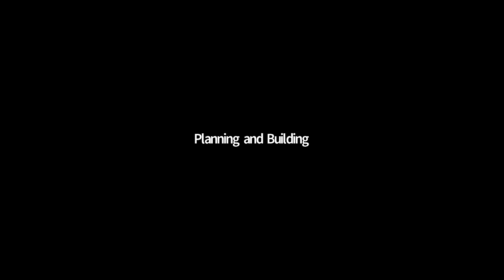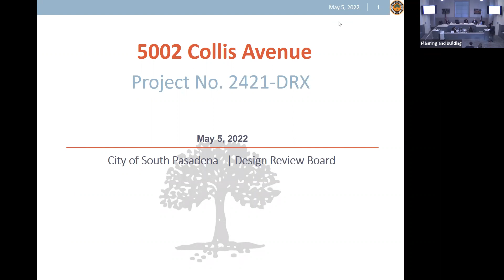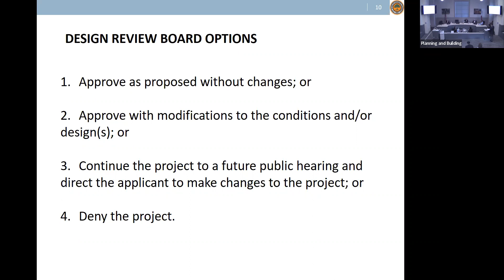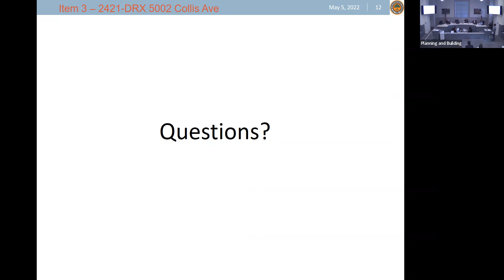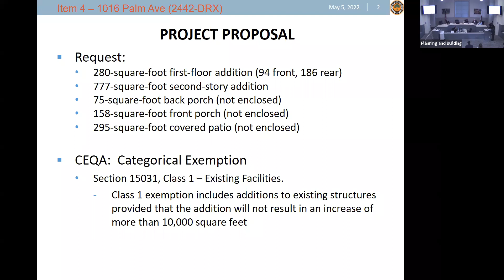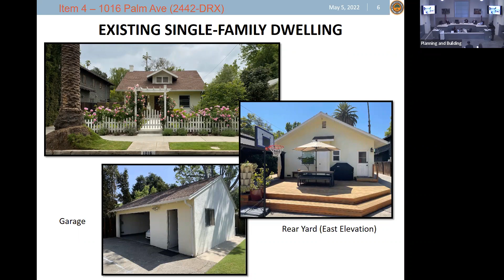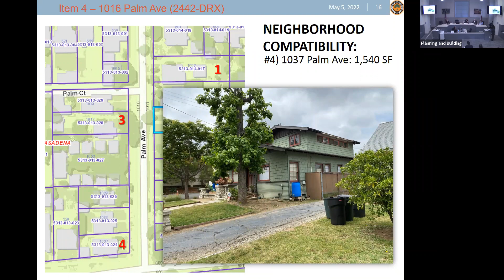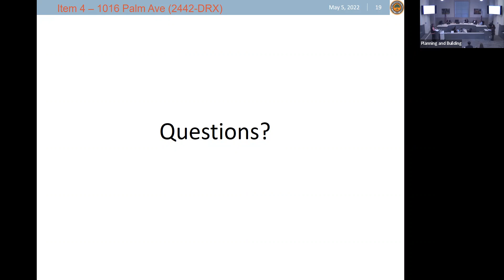Design Review Board Meeting 5/5/2022